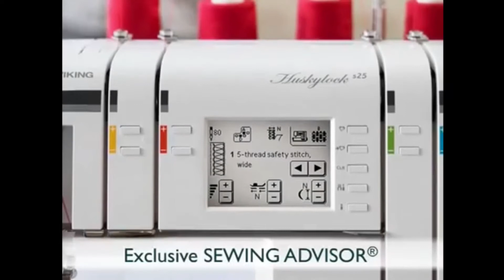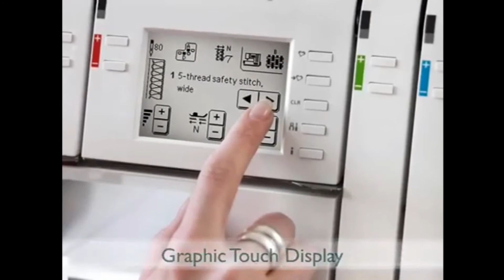Overlock Husqvarna S15, S21, S25 Huskylock - adamar.pl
Overlock Huskylock S15 będzie najlepszym partnerem dla Twojej maszyny do szycia. Rezultatem będzie profesjonalne wykończenie uszytych rzeczy. Overlock S15 szyje, obrzuca i obcina naddatek materiału przy szwie w jednej operacji. Połącz szybkość i profesjonalizm wykończenia overlockiem S15 z możliwościami swojej maszyny do szycia.